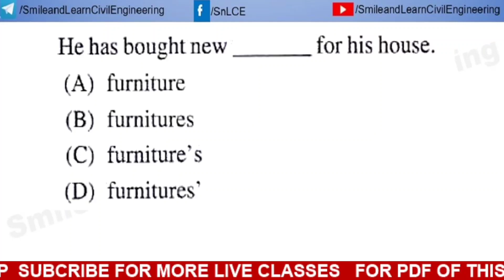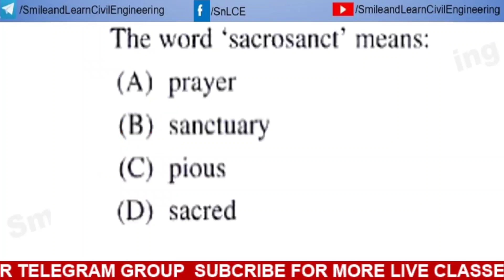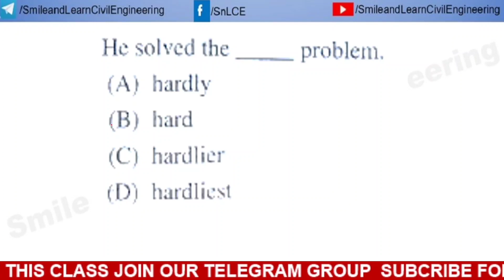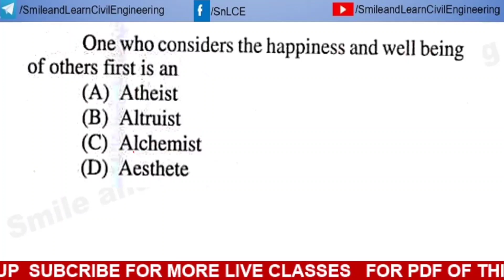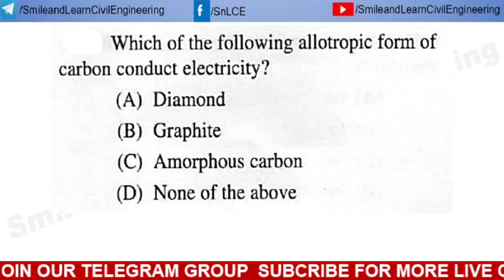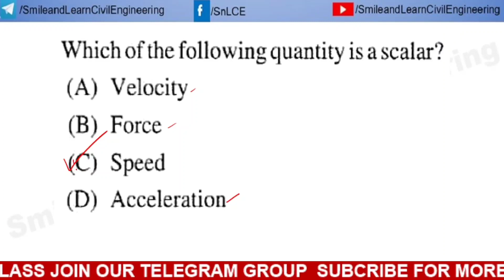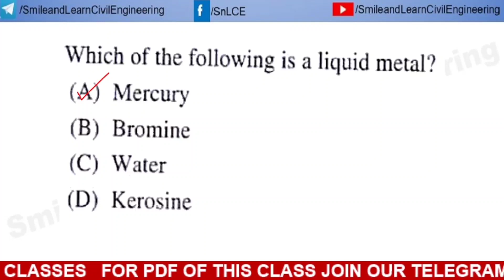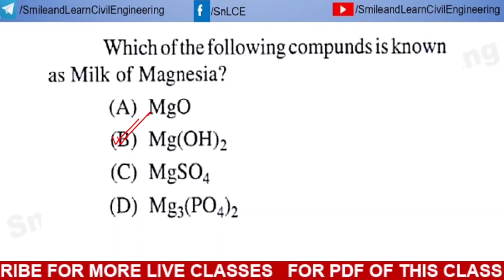WBPSC WORKSHOP INSTRUCTOR/LAB ASSISTANT/ITI INSTRUCTOR || FULL LENGTH MOCK QUESTION PAPER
@Smile & Learn-Civil Engineering
@Unacademy - WBPSC
@Competitive Cracker - Online PSC Coaching class

Hello friends, this video is about FULL LENGTH MOCK QUESTION PAPER of WBPSC WORKSHOP INSTRUCTOR/LAB ASSISTANT/ITI INSTRUCTOR in its Part 1. This paper has been designed by experts accumulating questions from various previous year paper of WBPSC exams like IDO,WBCS,CLERKSHIP,SI OF FOOD etc. The questions are according to the syllabus published previously by WBPSC. Practice these type of questions more and more to crack the exam.